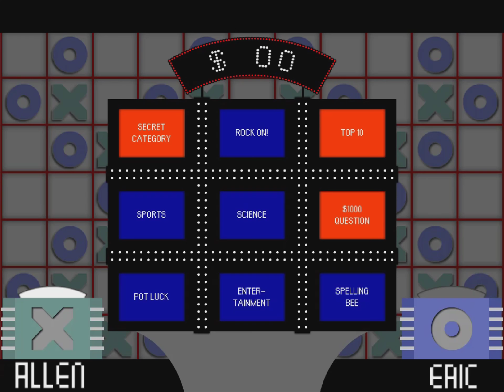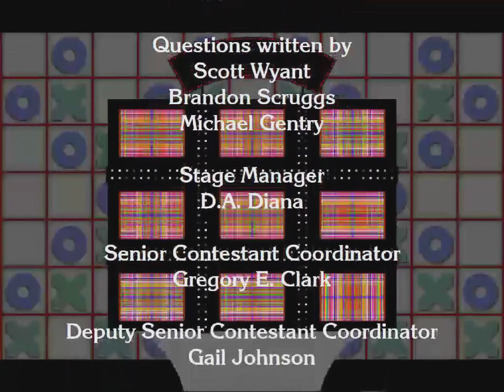Tic Tac Dough S3 Ep3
On this edition of Tic Tac Dough our champion Allen returns with $2,300. Will he have better luck against the Dragon or will someone else step up to take him down? Find out on this edition of Tic Tac Dough